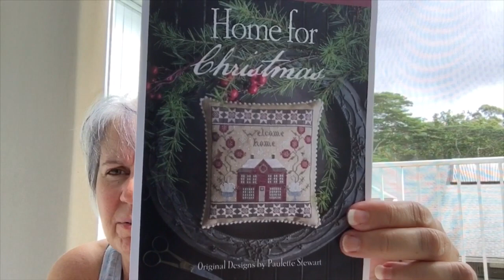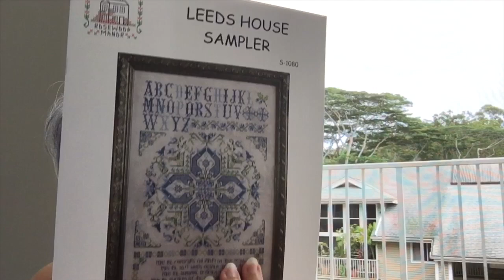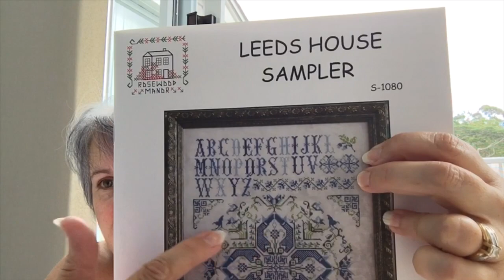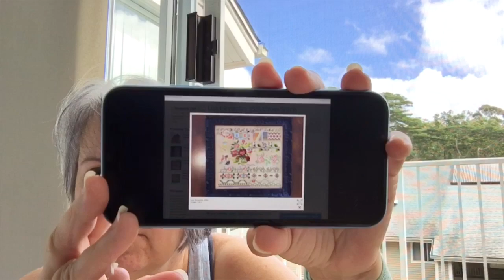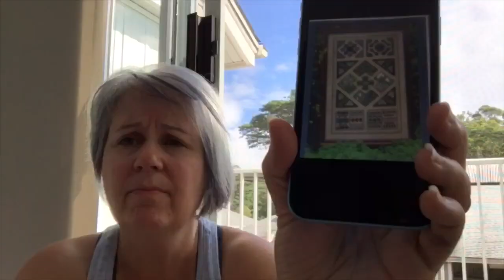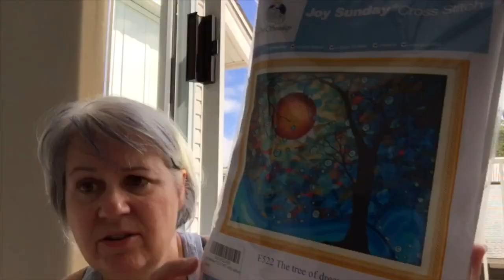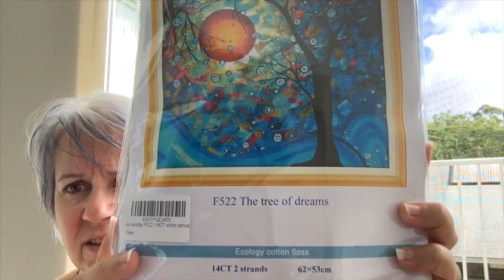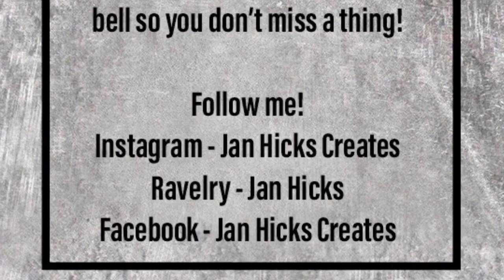Jan Hicks Creates - Flosstube #35 - We’re home! Let’s talk Cross Stitch Plans for 2019!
Welcome to our new home in Hawaii. Still not much here, but we are, and happy to be here!
Join me as I show you a finish, some progress and talk about my plans for 2019